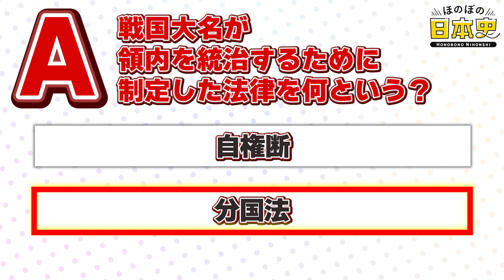（日本史クイズ）戦国大名が領内を統治するために制定した法律を何と言う？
ほのぼの日本史60秒クイズです。

日本史にまつわるクイズを60秒でクイズ形式で解説します。
基本は二択で、5秒ほどで解答が提示されます。
大学入試レベルのクイズが出題されますが後半で答えの解説があり
深い部分までスッキリと分かります。

注意
60秒という短時間のクイズなので、人物名等を略している事があります。
また解説は内容をコンパクトにしている場合もあります。
このクイズは2023年度のもので将来的に答えが変わる可能性もあります。
その点はご容赦下さい。

あなたは戦国大名が領内を統治するために制定した法律を何と言う？ についてどう思いますか？